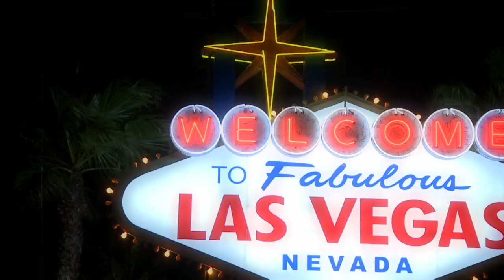Fallout: New Vegas - Entwicklertagebuch #1: Die Story